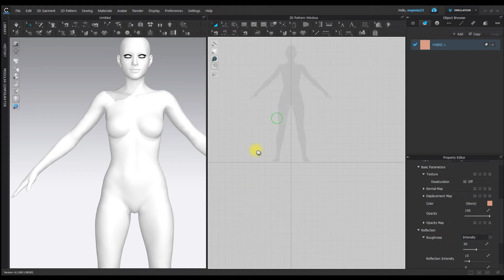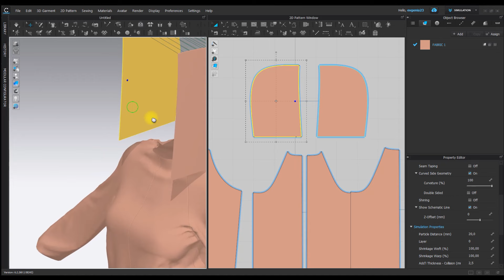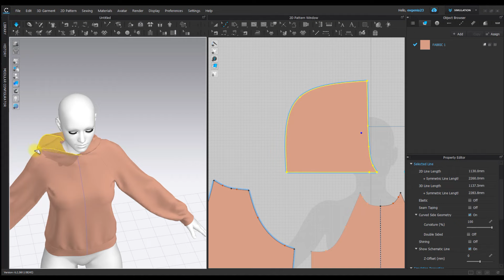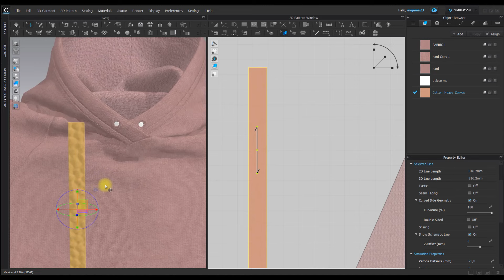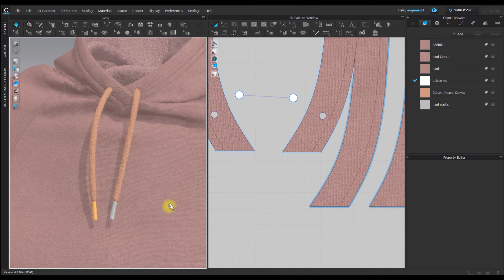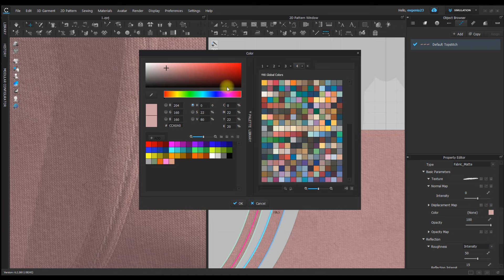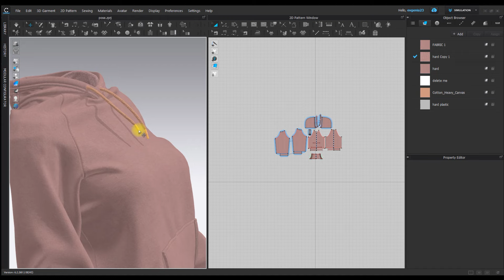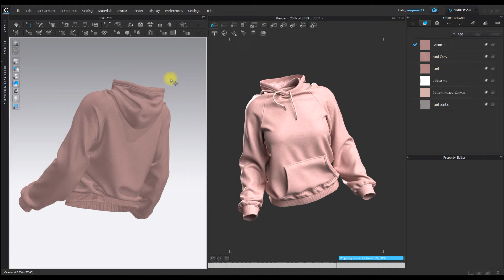Hoodie TimeLapse. MD CLo3d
Hoodie TimeLapse. Marvelous designer, clo3d